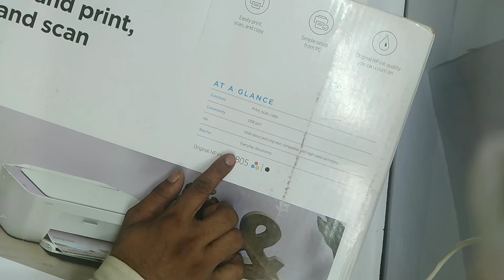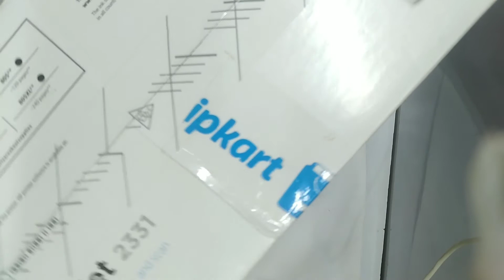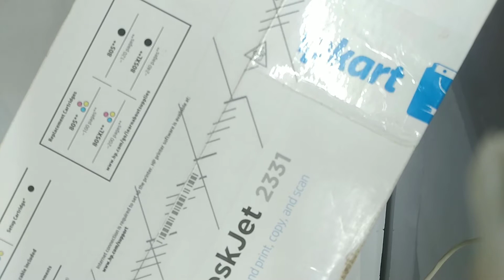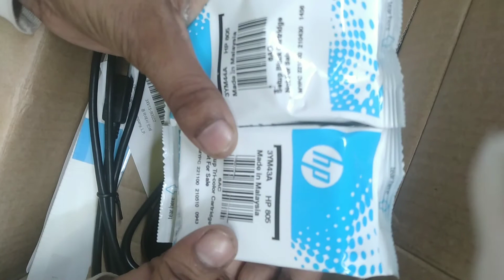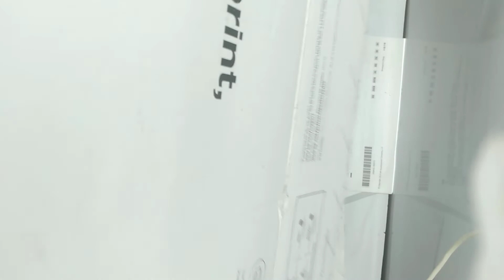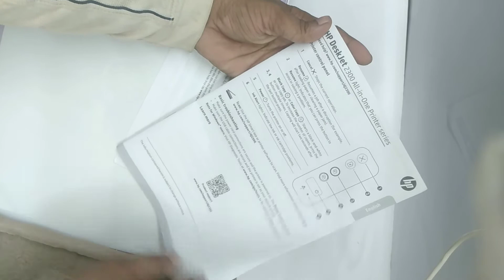HP PRINTER 2331 INKJET PRINTER RS 1200 ONLY BUY NOW for home use and students🎞🖼🎨 unboxing